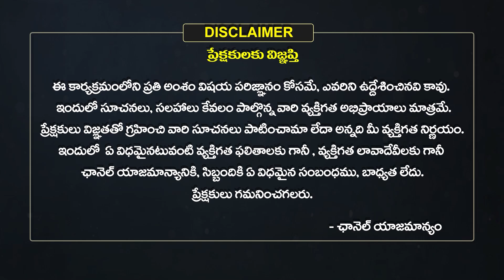Vaara Phalalu | ఈ మూడు రాసులవారికి అదృష్టం.. ఆ పనులు చేసేటప్పుడు జాగ్రత్తగా ఉండాలి | EHA BHAKTHI